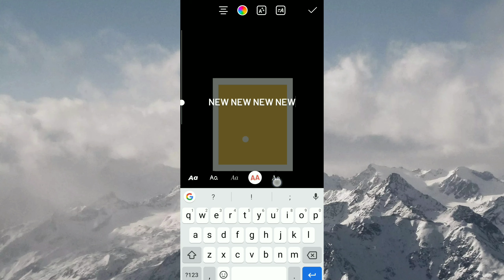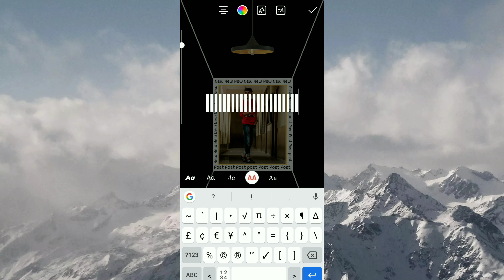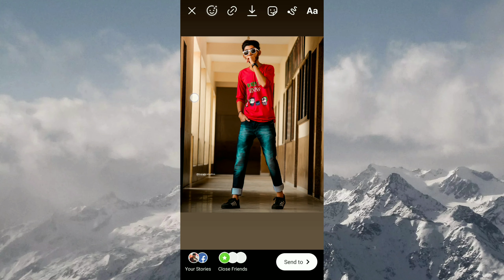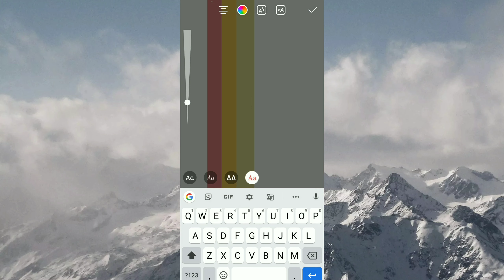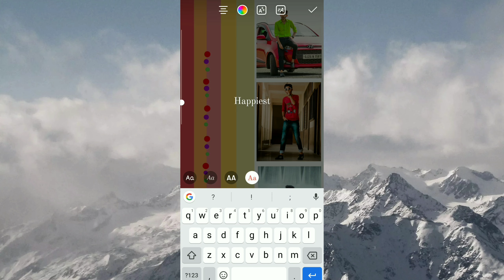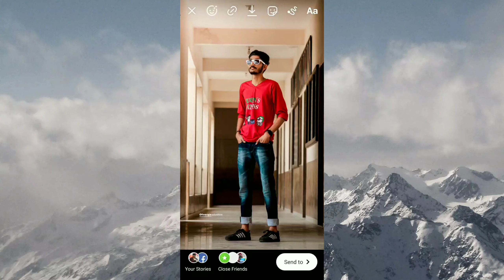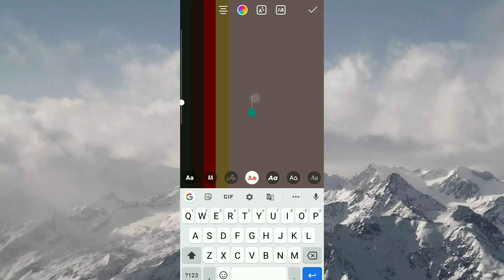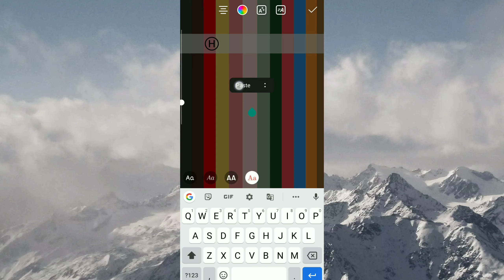Instagram Story Ideas | 3 Instagram Unique Story ideas | Creative Things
"hello guys in this Video i am gonna trying to show you top Story ideas for instagram new post,birthday,Aesthetic and many more, i hope you like it and is there any problem you can ask me on comment section."
For Symbols Visit :- CoolSymbol.com